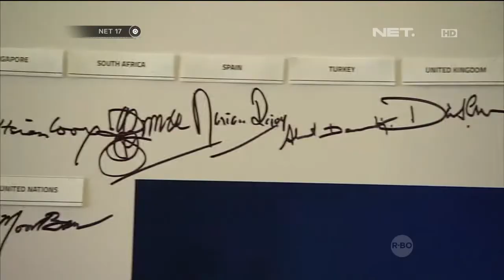Konferensi Tingkat Tinggi G-20 berakhir minggu siang - NET17